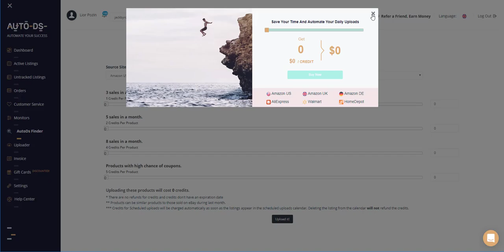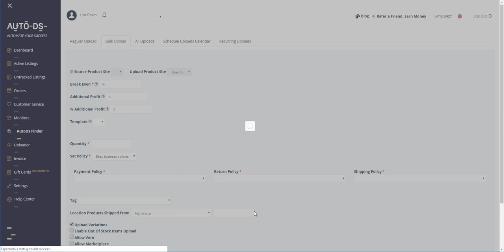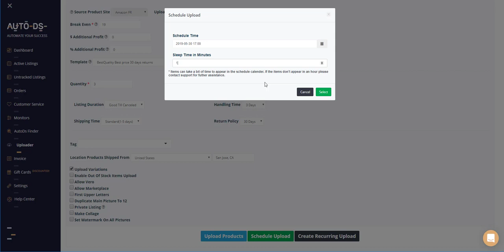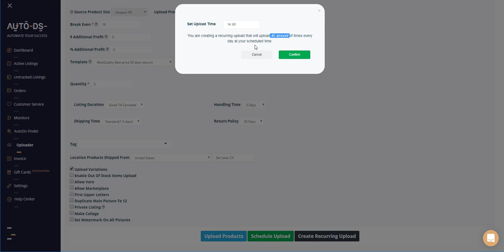Cómo ENCONTRAR PRODUCTOS dropshipping RENTABLES de manera RÁPIDA con AutoDS finder (Spanish Video)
Encuentra productos ganadores para tu negocio dropshipping en tiempo record

AutoDS is an all in one Dropshipping platform which includes:
✅ Stock & Price-monitoring